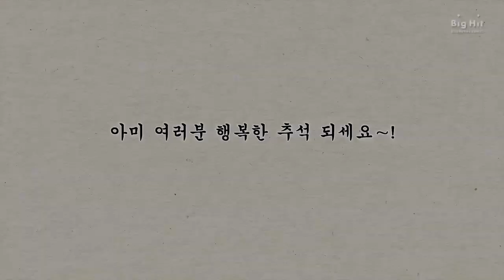[LEGENDADO] BTS (방탄소년단) Happy Chuseok Greeting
*Ative a legenda CC*